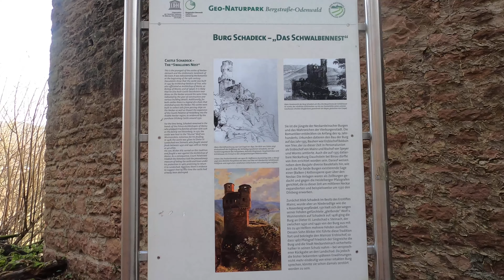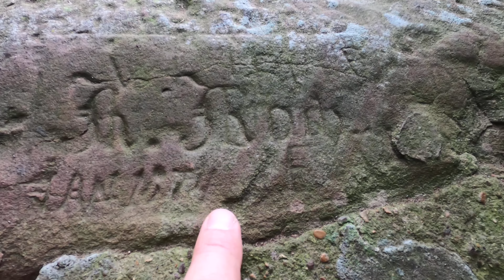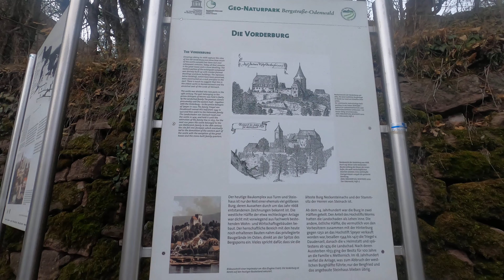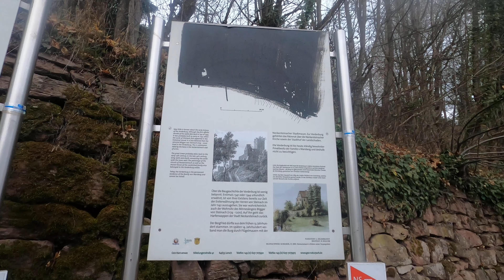Vier Burgen Wanderung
Wandern in Deutschland: Wanderung entlang vier Burgen am Neckar bei Neckarsteinach